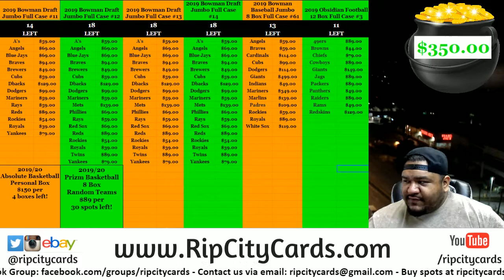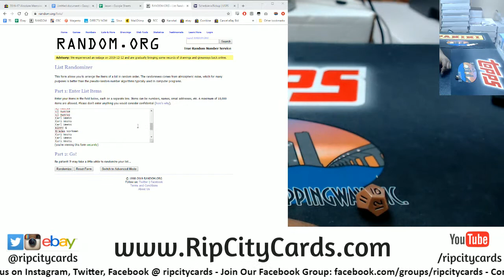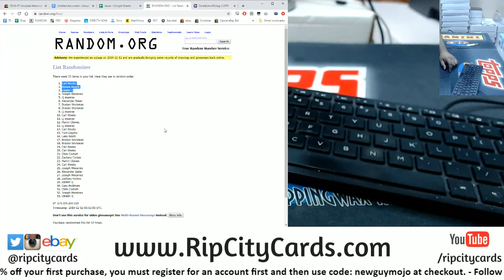$300 Break Credit Giveaway 12/12